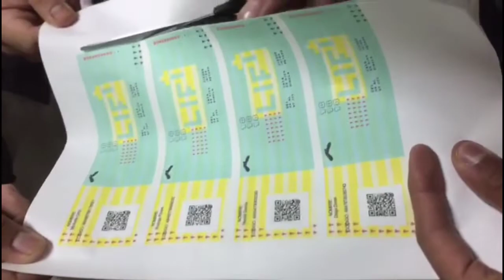Lift, concierto y diversion/ Blog Milito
Esperamos el video les allá gustado, si fue asi dejen su like, comenten un tema para el proximo video.

Feliz Dia de San Benito Camelo.